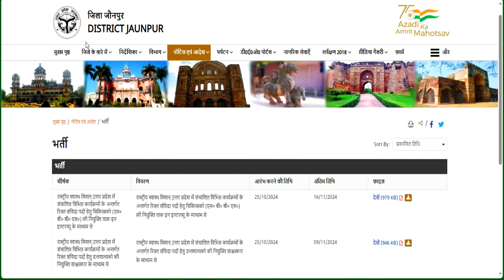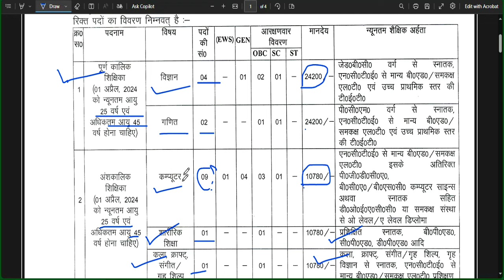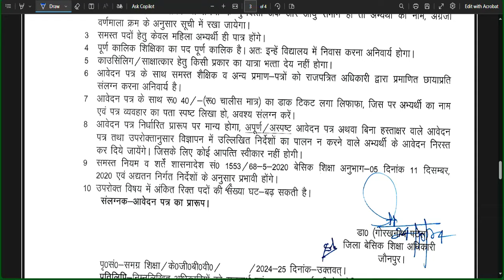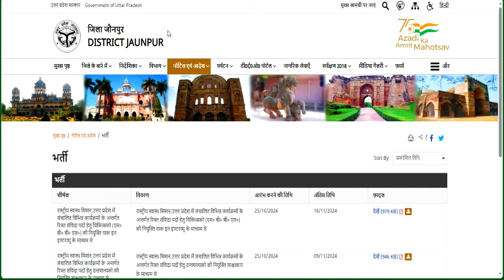GOVT SCHOOL TEACHER VACANCY 2025 | SALARY-24200 | AGE 25-45 | DETAIL NOTIFICATION | NO EXAM | NO FEE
नमस्कार ,students  sabhi  Gov. private vacancy se sambandhit information apko channel per milti hai|| GOVT SCHOOL TEACHER VACANCY 2025 | SALARY-24200 | AGE 25-45 | DETAIL NOTIFICATION | NO EXAM | NO FEEEMRS RECRUITMENT 2024 | NO APPLICATION | SALARY- 80000 + ACCOMODATION + RESIDENTIAL + MEDICAARMY SCHOOLमे शिक्षक बनने का मौका | PRT TGT PGT POSTS Permanent Vacancy | AGE, SALARY, qualificationARMY SCHOOL मे आई नई भर्ती | Permanent Vacancy | जल्दी आवेदन करे | AGE, SALARY, qualification ARMY SCHOOL मे आई PERMANENT नई भर्ती | PRE PRIMARY PRT | TGT | PGT | जल्दी आवेदन करे | AGE, SALARYKASTURBA BALIKA SCHOOL VACANCY मे आई नई भर्ती | जल्दी आवेदन करे | बिना फीस आवेदन | AGE, SALARY, KVS मे सभी पोस्ट मे आई नई भर्ती | जल्दी आवेदन करे | RAGISTRATION 10 अगस्त तक | बिना फीस आवेदन   13 कस्तूरबा बालिका विद्यालयशिक्षक NEW VACANCY NOTICE OUT || KGBV शिक्षक भर्ती  form || how to applyKVS बाल वाटिका  NEW VACANCY NOTICE OUT || KENDRIYA VIDHYALAYA शिक्षक भर्ती   form || how to apply
1241 POST || KASTURBA GANDHI BALIKA VIDHYALAYA TEACHER RECRUITMENT || COMPLETE INFORMATION1241 KGBV TEACHER VACANCY 2023 |💯% OFFICIAL NEWS